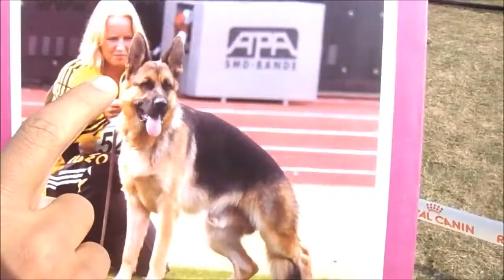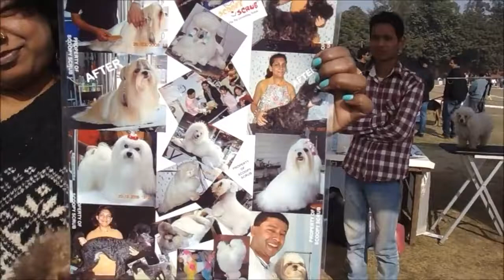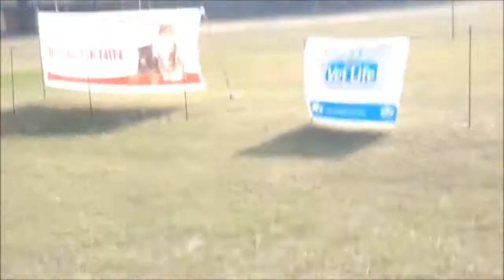German Shepherd Speciality Dog Show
Animal World: talking about funny clip of animals exp: dog, cat, kitten, monkey, elephant, hamster, coat, funny dog videos, funny cat videos, cute kitten videos, cat bath, dog bath, cat videos funny, Cartoon Movies, Animated Films and many short films

full hd animal video 1920x1080 | wildlife hd video 1080p

These video are made for educational and entertainment purposes with beautiful Video across the world

PETSMART ! ANIMAL FRIENDS EVERYWHERE!

Be sure to check out the video to see symbiosis in action and learn all about these symbiotic relationships and what they do to survive.
SHARK AND SEAL